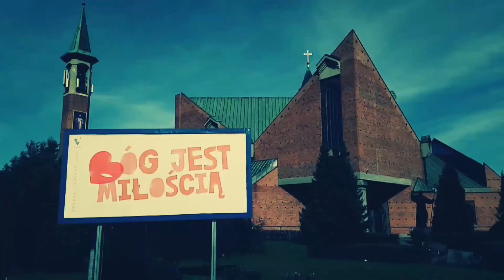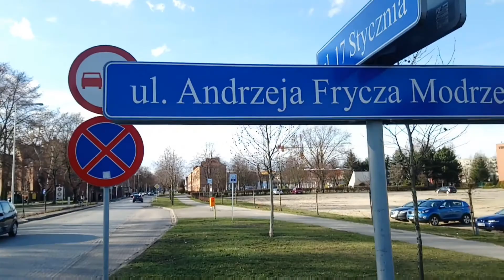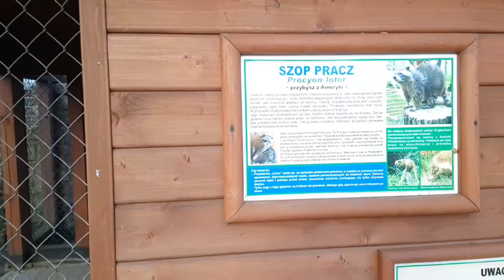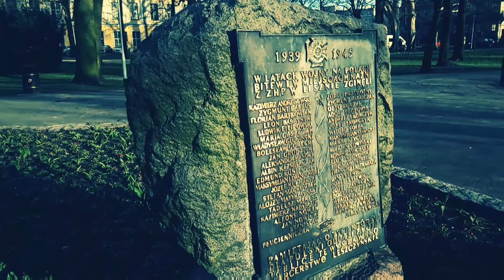Leszno - tu chce się żyć